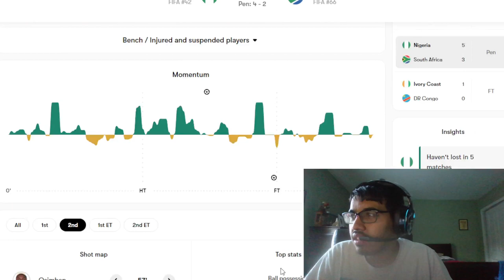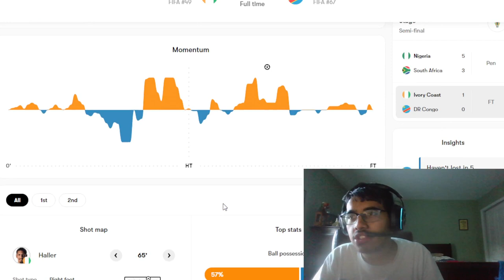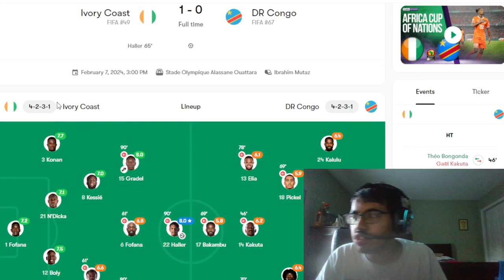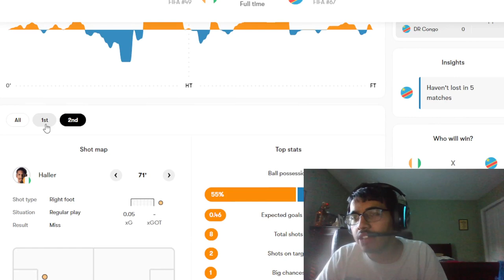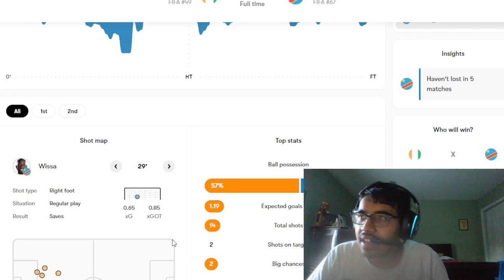NIGERIA AND IVORY COAST ADVANCE TO THE FINAL | AFCON REACTION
Timestamps:
0:00 - Intro
0:10 - Nigeria vs South Africa
4:00 - Ivory Coast vs DR Congo